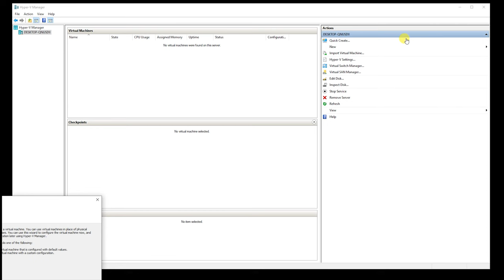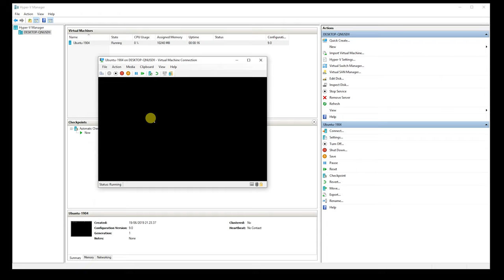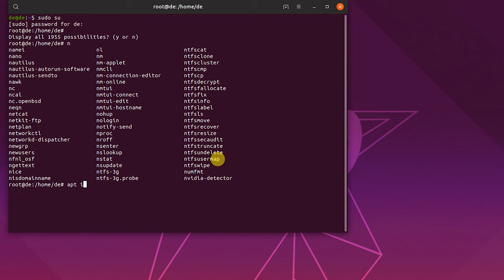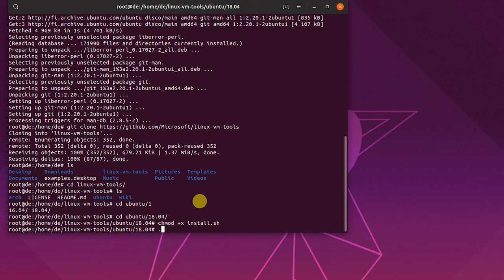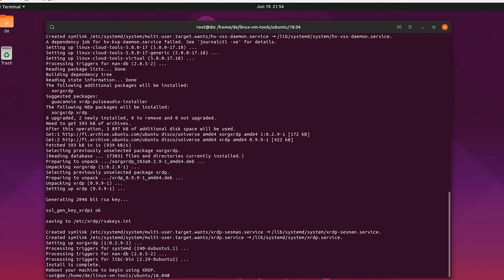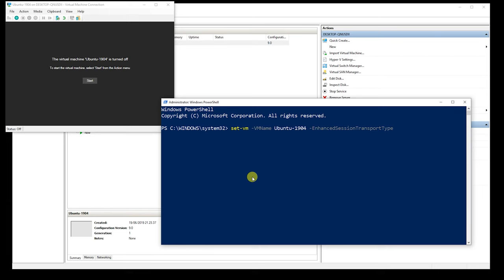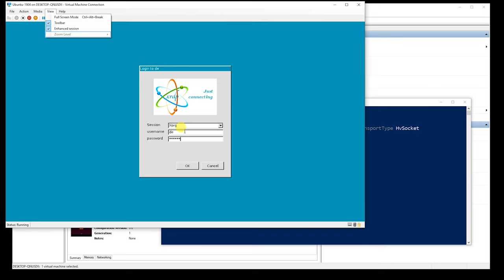How to enable enhanced session mode for Ubuntu 19.04 on Hyper-v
How to enable enhanced session mode for Ubuntu 19.04 on Hyper-v, Here is how to install vm tools for Ubuntu 16.04 ,18.04 and 19.04 on hyper-v platform.
cd ~/linux-vm-tools/ubuntu/16.04/
 chmod +x *sh
 ./install.sh  on ubuntu 16.04 ./config-user.sh

Run powershell cmd on admin privileges:
Set-VM -VMName  Ubuntu-1904  -EnhancedSessionTransportType HvSocket